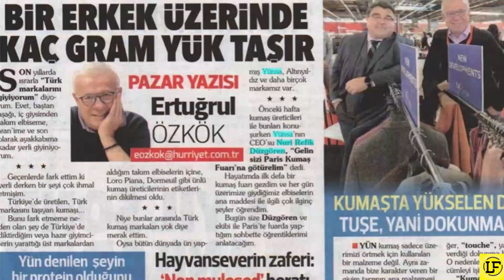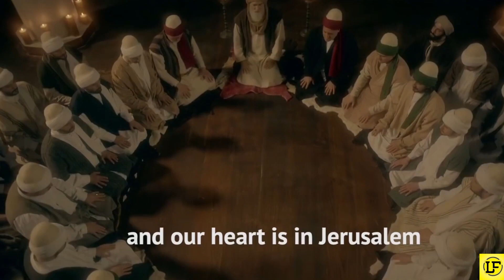Why Muslims Should Watch Ertugrul Ghazi - LahoriFied Stories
Why Muslims Should Watch Resurrection Ertugrul - LahoriFied Stories
Diriliş: Ertuğrul is a Turkish historical fiction and adventure television series created by Mehmet Bozdağ, starring Engin Altan Düzyatan in the namesake leading role. It was filmed in Riva, a village in Beykoz, Turkey, and premiered on TRT 1 in Turkey on December 10, 2014. The show is based on the history of the Muslim Oghuz Turks and takes place in the 13th century. It centers around the life of Ertuğrul, the father of Osman I, who was the founder of the Ottoman Empire. Its sequel Kuruluş: Osman revolves around the life of Osman. Following the Mongol invasions, Turkic tribes flee from Central Asia and more places. The Kayi tribe, one of the Oghuz Turkic people, settle in Anatolia with two thousand large nomad tents. After getting through a difficult time of famine they determine to migrate to a better place where they can start a new life. Suleyman Shah (Serdar Gökhan) is the leader of the Kayi tribe. Suleyman Shah has five sons, Gündogdu, Sungurtekin, Ertuğrul, Dundar and the youngest Ibrahim who is not shown in the show. The second brother Sungurtekin was captured by the Mongols and was missing, presumed dead, which Hayme Hatun, his mother, does not believe. His two sons Gündoğdu and Ertuğrul are loyal to him and participate in tribal affairs. Dundar is still not of age to get full participation in tribal affairs.

Prime Minister Pakistan Imran Khan:
Pakistan’s Prime Minister Imran Khan has said the country’s youth can learn ‘Islamic values’ by watching the Turkish series “Dirilis: Ertugrul”, known as “Resurrection: Ertugrul” in English. The 150-episode series was first shown in Pakistan on Saturday evening, the first night of Ramadan in the country, and is set to be broadcast throughout the month. Khan called the series “interesting” when speaking to reporters in Islamabad, and blamed Western and Bollywood films for diluting Pakistani culture. “Culture goes from Hollywood to Bollywood and then here… a third-hand culture gets promoted this way… it is badly affecting our children,” Khan said.